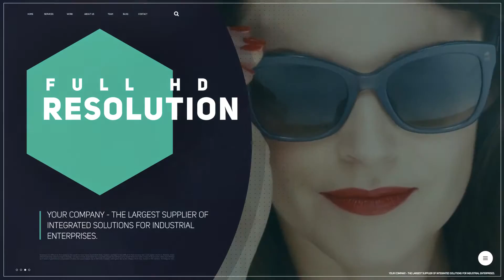Minimal Promo | After Effects project | Videohive template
- Easy to change the duration

- Modular construction

- Easily customizable